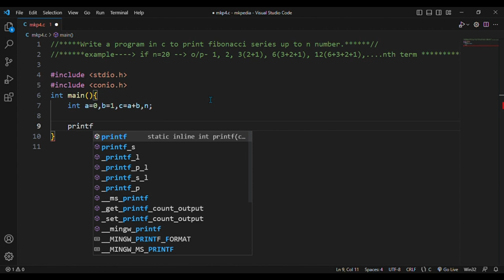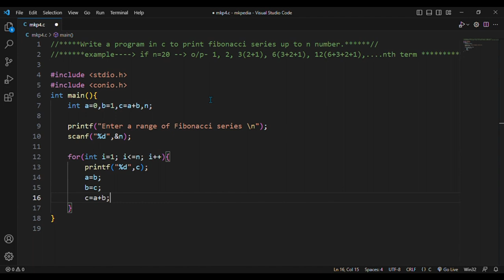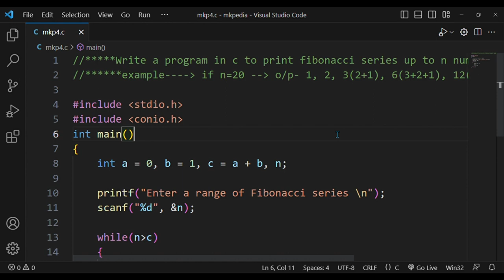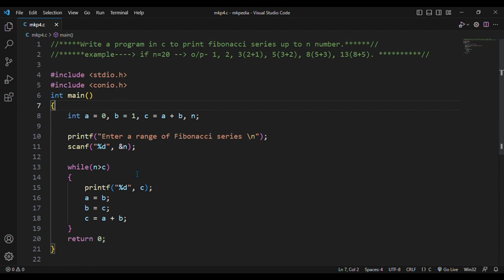#15. Program in c to print fibonacci series of a number.👆code is in description.